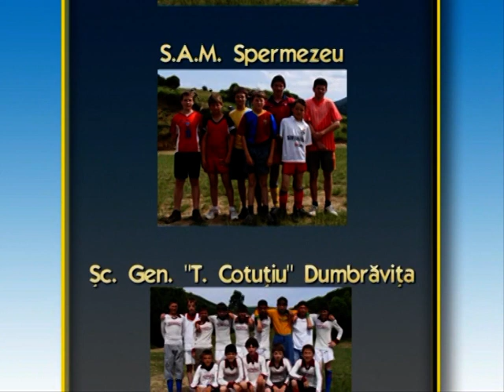CUPA DUMBRĂVIȚA la fotbal (2008) - Deschidere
Cupa Dumbrăvița la fotbal - ediția I (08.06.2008)

Dacă tot stămacasă, iar pe Facebook e vremea nostalgiilor (voi le-ați spus provocări), m-am gândit să vă răscolesc și eu un pic amintirile cu câteva materiale filmate în urmă cu 10-12 ani. Încep cu prima ediție a Cupei Dumbrăvița la fotbal (iunie 2008), după care vor urma înregistrări cu Zilele satului Dumbrăvița, Zestrea Satului (2009), Măsurișul oilor la Sita (2009), Grupul folcloric GLANETAȘUL (înregistrare de la mănăstirea Dobric), Spermezeu-Zemst: 20 de ani, Allegretto etc.

În zilele următoare, la Cupa Dumbrăvița vin meciurile "LIVE" . Doar deschiderea este sub formă de colaj foto.